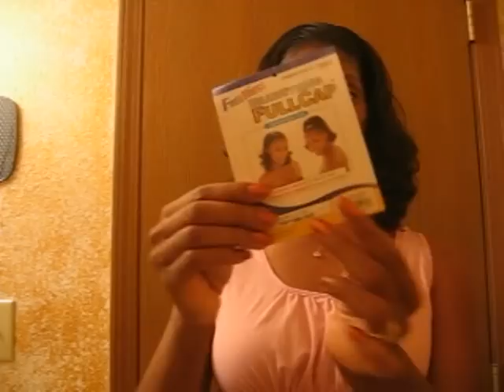Half Wig Marbella Girl $10 WOW!!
Just sharing another one of my awesome deals. She is available on line at goldenmartbeautysupply.com for $19.99 on sale.